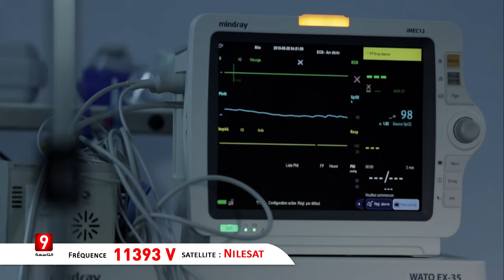ليلة الشك الحلقة الأولى الجزء 1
في الحلقة الأولى من مسلسل ليلة الشك  يعيش  يحيى - طبيب- زوج هاجر - مقدمة الأخبار-  حدثا يخص إبنه بيرم و يغير مجرى  حياته .فكيف سيواجهه يحيى ؟؟